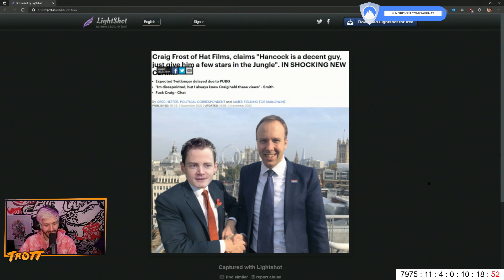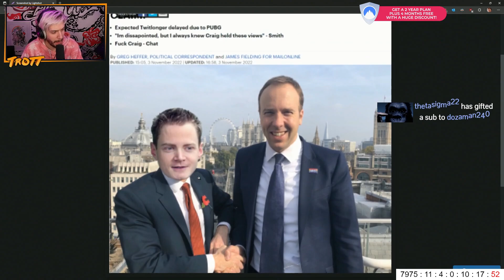PUBG - 03/11/22 - Hat Films Full Stream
Hat Films’ full VOD from November 3rd, 2022